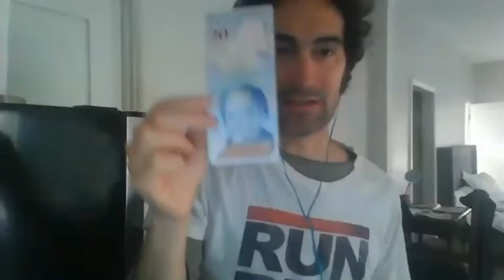This week in Bitcoin- 4-10-2020- Dollar supremacy, Inflation, CoinMarketCap, Halving, Belarus, Zim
Los Angeles, CA- Bitcoin stories from all over the world!  Anita tells us about her trip to southern Africa, Eugene is in Belarus and he talks about that country and Russia, Mauricio is in Canada where he breaks down the dollar situation and talks about Venezuela. We also discuss inflation, the halving,  Coinmarketcap, Bcash, Coronavirus (Eugene is in the one country on Earth with basically no restrictions), Austria, Germany, and much more!

TechBalt.com has every This Week In Bitcoin show!
All audio Podcasts at SportsMeister.com

Support the cause if you like what I have to say:
BTC: 3HZngc6ASzt3deDm582u8xJRFAwmz7YTwG
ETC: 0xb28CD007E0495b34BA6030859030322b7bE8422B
LTC: LQm55H4oUCoVPiBd25A4v2jHXLtC9oo9Jg
ETH:  0x0feb7bCd89C4Ea0c14FC7D94b9afBDE993034AD5
DASH: Xjcpo8Lh6NKQoV3F12pGpXUiK4XRoQyudN

Adam Meister is available for an hour long Bitcoin/cryptocurrency conversation where he can walk you through the Trezor installation process and help you move your Bitcoins to the Trezor. He will answer all your questions in that hour. Trezor is just one Bitcoin topic that Adam can talk about, you can ask him about anything cryptocurrency related. From marketing and promotion to Altcoins to storage and the strong hand philosophy. Adam is available to speak at conferences around the world.